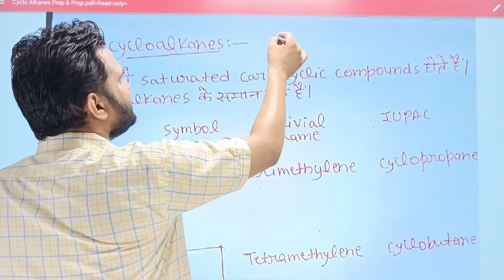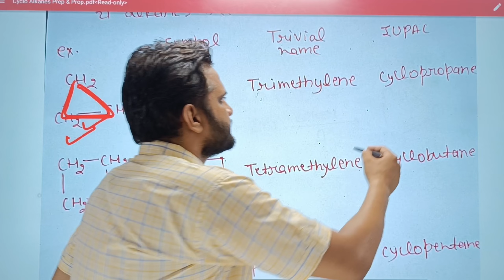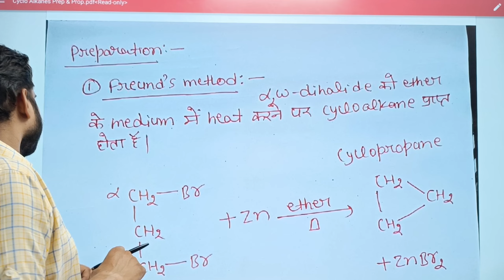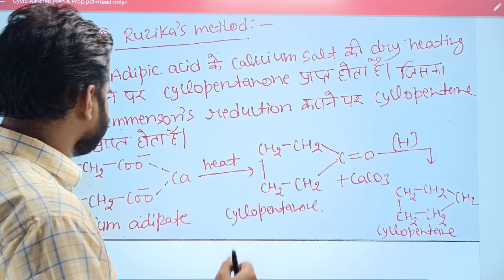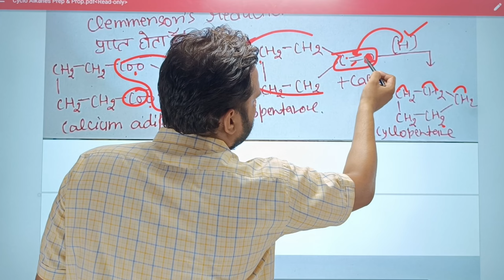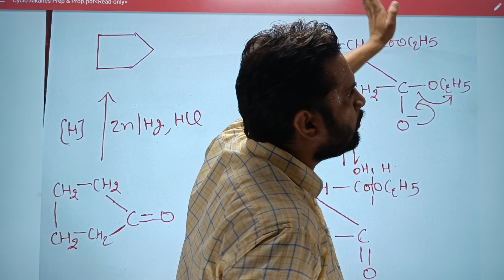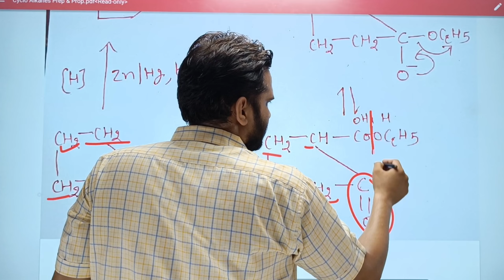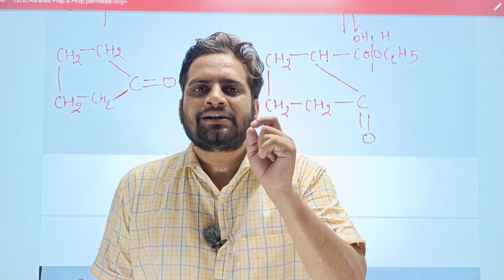CycloAlkanes!Freund's Method!Ruzika's Method!Dieckmann's Method!B.Sc 5th Semester Chemistry